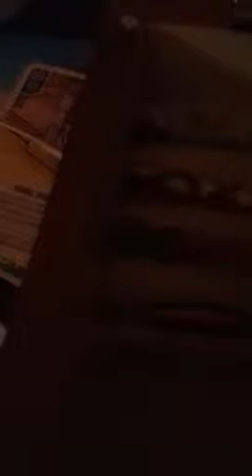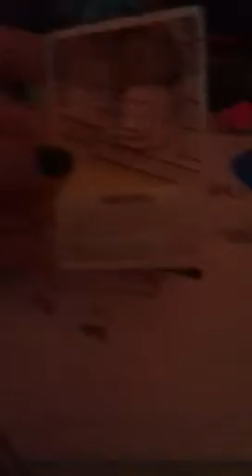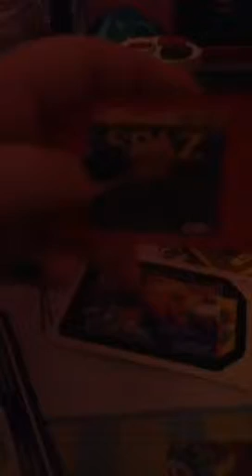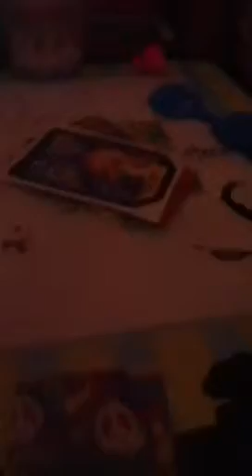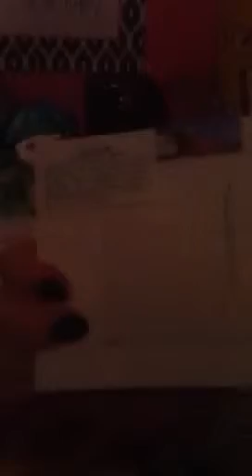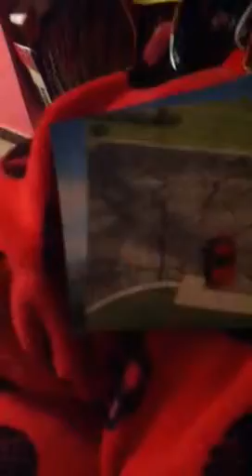Jewlery,trading cards,post cards